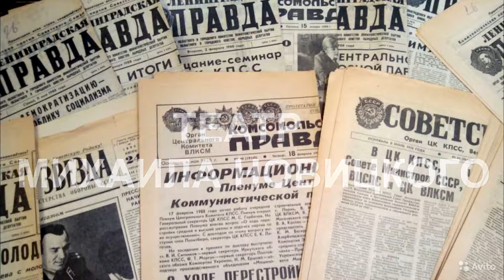НАШ ВЫСОЦКИЙ. Канатчикова дача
Наш Высоцкий -  музыкальный спектакль традиционно ко дню памяти поэта.  27 июля 2017.
Театр Михаила Новицкого.